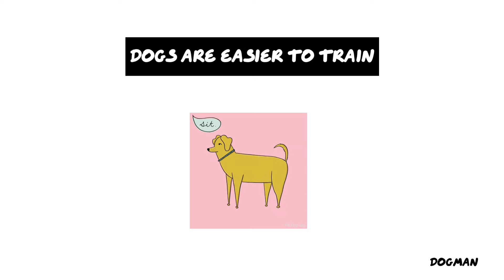Doggo 🐶 OR Catto 🐱? | Vote in comments 🔥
Dog Treats 🐶

Cat Treats 🐱